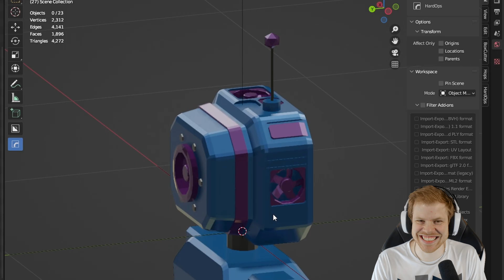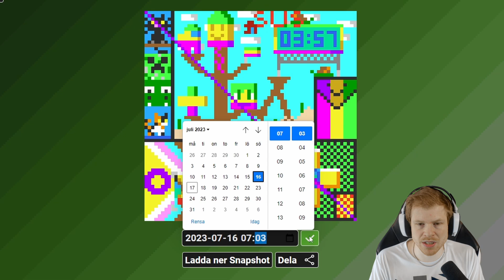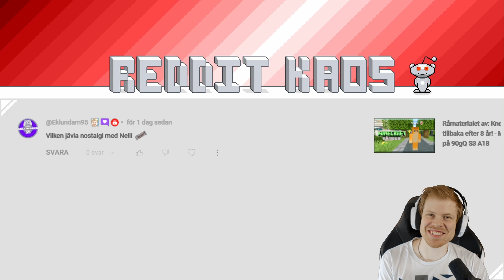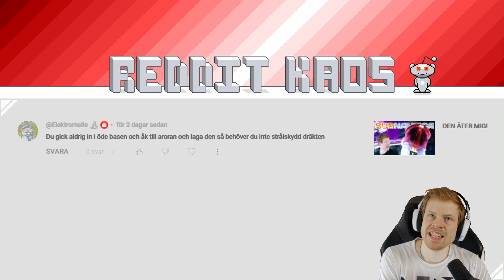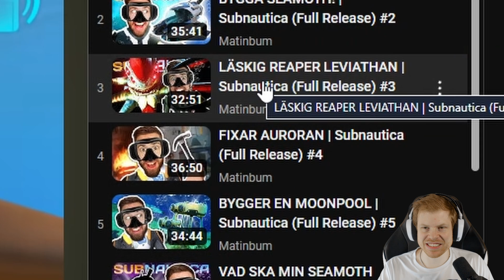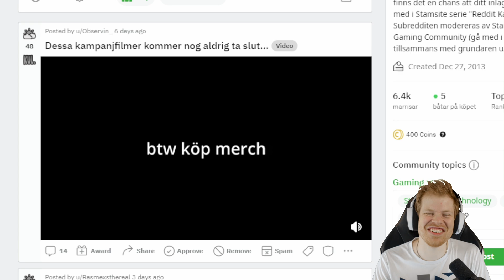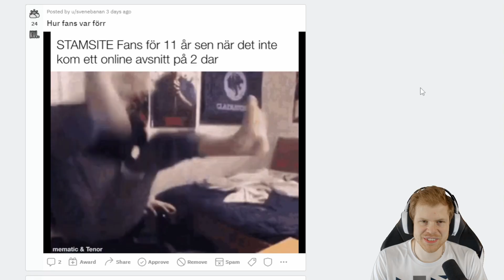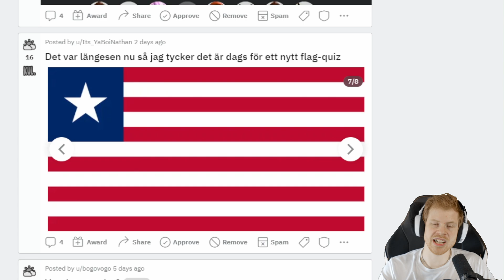Är MATINBUM snabbare än mig?!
00:00 - Intro
00:20 - Party Bots!
02:09 - Pixel Displayen
06:34 - Memberkommentarer
08:23 - Kom Matinbum längre?
11:14 - Reddit

► Spelare (Som är med och pratar):
→ Jag!